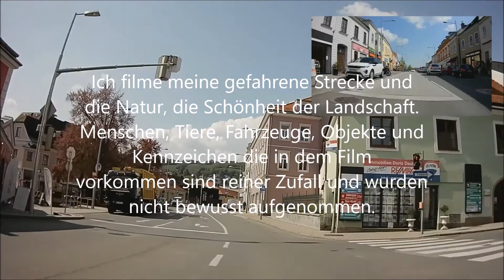Eine Runde zum entspannen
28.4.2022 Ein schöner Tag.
Eine Runde mit Bike aber ohne Sozia.
Start in Jedlesee! Ca. 150km
Route: Nussdorf, Klosterneuburg, Kierling, Maria Gugging, Hagenbachklamm, Zeiselmauer, Langenlebarn, Frauenhofen, Staasdorf, Golarn, Plankenberg nach Neulengbach.
Von Neulengbach über Ebersberg, Umsee, Senning, Thalheim, Weißenkirchen an der Perschling, nach Atzenbrugg. Weiter über Heiligeneich, Trasdorf, Dürnrohr, Zwentendorf nach Tulln.
Über die Rosenbrücke nach Gaisruck und weiter über Hausleiten, Stockerau nach Jedlesee.